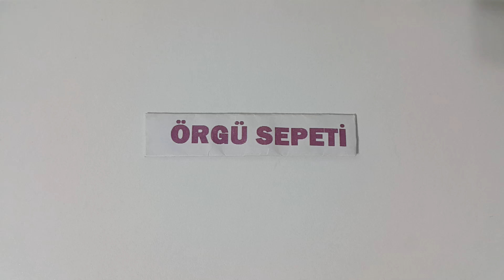İKİ RENKLİ KARE MOTİF (TWO COLOR MOTİF) İP YÜRÜTME YAPMADAN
Örgü sepeti kanalımda : kolay tığ oyası örnekleri, bebek örgü modelleri,kolay örgü modelleri , bebek patiği yapılışı, lif modelleri, çeyizlik lif modelleri , kazak, bayan hırka nasıl yapılır,   ve örgüye dair ne ararsanız burada bulabilirsiniz.

Videolar faydalı olduysa beğenmeyi ve içten yorumlarınızı esirgemeyin.